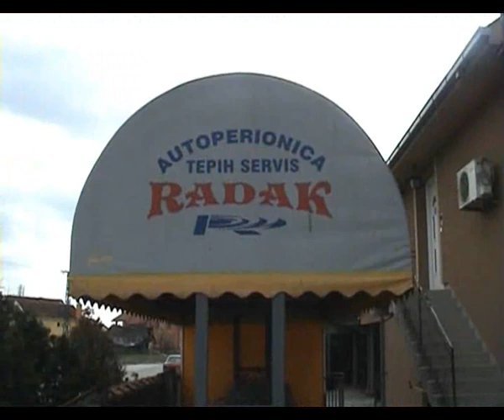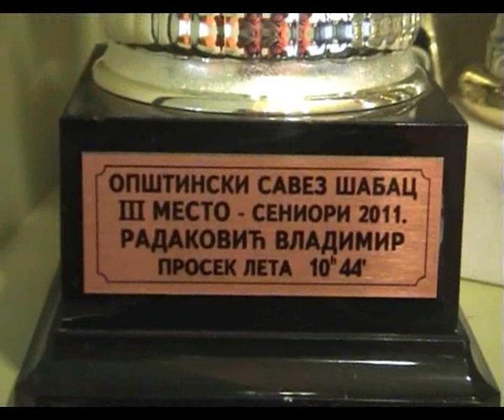Golubovi Vlade Radaka